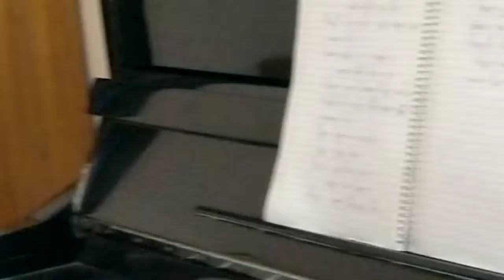Aakash bhora on the piano by manju goel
Aakash bhora on the piano by manju goel. She's learning the song...